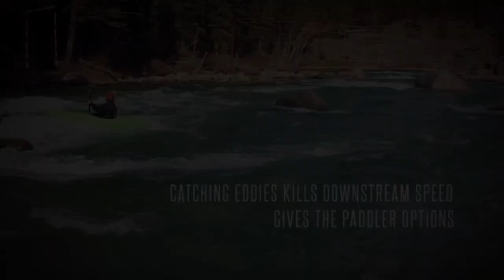How to Perform an Upstream Turn | Intermediate Whitewater Kayaking Skills Series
In this video, Simon explains how to do an upstream turn while kayaking. Practice this skill to advance your paddling techniques.

Visit us in-store or online at aqoutdoors.com.